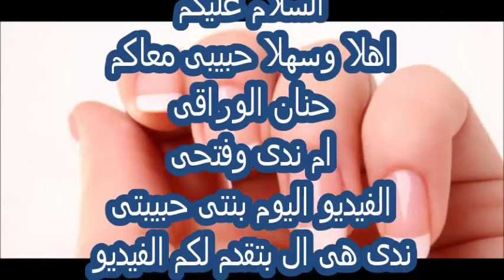تطويل الاظافر في 3 ايام اقوي وصفة لتطويل الأظافر ستبهرين بالنتيجة اظافر طويلة وقوية وبيضاء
بنتى حبيبتى ندى هتقدم لكم الفيديو اليوم بصوتها  لاول مرة فى القناة  وصفة جميلة جدا لتطويل الاظافر